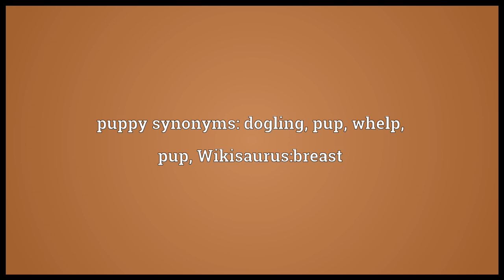Puppy Meaning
Video shows what puppy means. A young dog, usually cute and playful.. A young rat.. A young seal.. puppy synonyms: dogling, pup, whelp, pup, Wikisaurus:breast.  puppy pronunciation. How to pronounce, definition by Wiktionary dictionary. puppy meaning. Powered by MaryTTS